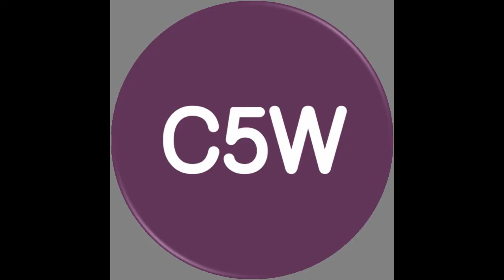Primer año de Marisa 1981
Recuerdo Familiar, filmado en super 8 mm